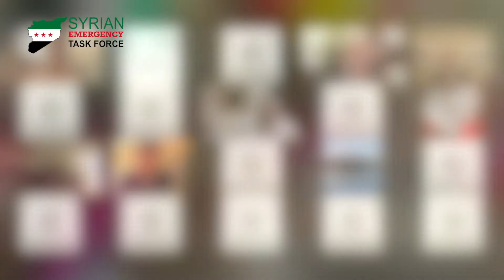SETF's Presence in Idlib During the Holidays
Families in Syria are oftentimes unable to celebrate holidays or participate in normal activities due to living in a war zone. Every year, SETF tries to reach as many children and families as possible by providing warm meals to hundreds of families, new toys, and clothes. This includes our recent activity in the three day celebration of Eid2021, when we reached over 1000 orphans in Idlib, Rukban, IDP camp and the students at the wisdomhouse